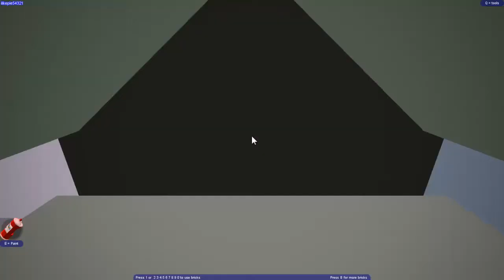Channel Update Video!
In this video I am explaining somethings that will happen in the future of my channel, including a new game I'll be recording and playing!